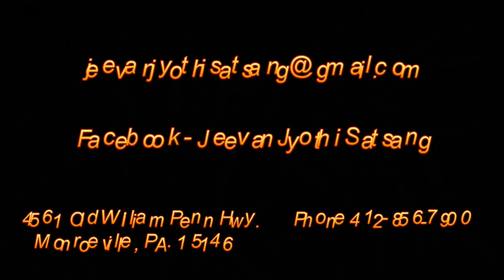TESTIMONY OF BRO PAUL BEONDY